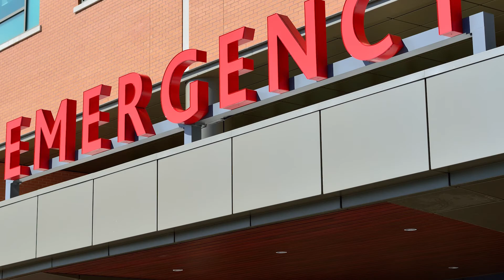Nayi Shuruwat Part 5 | नयी शुरुवात भाग ५ | Hindi Storytelling | Love Story | Diwali Special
Nayi Shuruwat - Hindi Web Series - is a beautiful tale of innocent friendship and incomplete yet very complete relationships. This story can make you smile, cry and certainly will melt your heart!
Enjoy an absolutely unique and mesmerizing style of storytelling that you have never experienced before!! Earphones are highly recommended! 🎧
Voice-Overs:
Payal: Aradhya Anand Atole
Anika: Prisha Harshal Inamdar

Visit myartyard.com for many more interesting articles.
Editing Software: Adobe RUSH
Written, Recited & Edited by Meenal Rajkarne Kulkarni
Images by Pexels.com